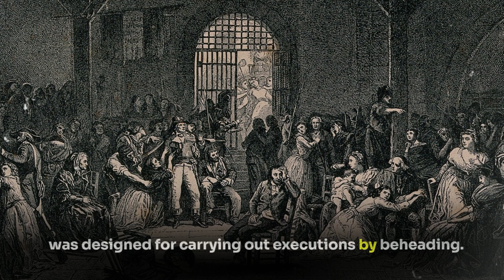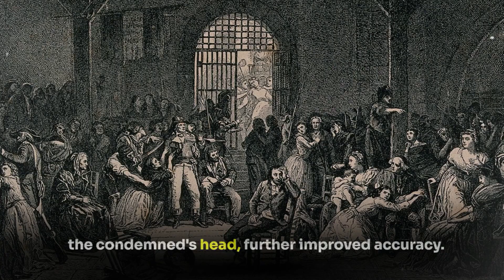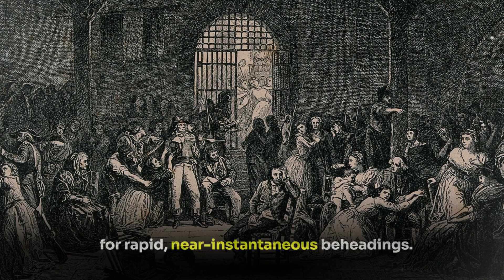The Guillotine: Unveiling the Dark History of the Infamous Execution Device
"It falls with the swiftness of lightning, and severs the head from the body before the eyes have time to wink."
The guillotine was a mechanical execution device that was designed for carrying out executions by beheading. It consisted of a tall wooden frame with a heavy, sharp blade suspended at the top. The condemned person would be secured on a platform with their neck placed in a lunette, a device that held their head in place. When the executioner released the blade, it would fall rapidly, severing the head from the body in a single, swift motion.
The guillotine was named after Dr. Joseph-Ignace Guillotin, a French physician and politician, who did not invent the device but advocated for its use as a more humane and efficient method of execution during the French Revolution. It was known for its speed and precision, resulting in a near-instantaneous death, and was used extensively during the Reign of Terror in the late 18th century in France.
The guillotine became a symbol of equality in death, as it treated all individuals, regardless of their social status, the same way. It was a prominent and public method of execution during its time and was used not only in France but also in other countries, including Belgium and Germany.
Our story begins in late 18th-century France, a time of upheaval, revolution, and a thirst for equality. Dr. Joseph-Ignace Guillotin, a French physician, found himself in the midst of a pivotal moment in history. Dr. Guillotin did not invent the guillotine, but his name would forever be intertwined with it. He was deeply troubled by the cruel and inconsistent execution methods of his era, which ranged from the sword and the axe to more primitive devices.
Dr. Guillotin proposed a radical idea in the French National Assembly: a mechanical device with a heavy, weighted blade that could fall swiftly, ensuring a quick and less painful death. His vision was not just about efficiency but about humaneness. The story of the guillotine was set into motion, as experts like French engineer Tobias Schmidt and physician Antoine Louis brought this concept to life.
The guillotine's story unfolded with each mechanical innovation. The basic design featured a wooden frame that held the condemned, with a heavy, sharp blade poised above. The executioner released the blade, which swiftly severed the head from the body. While the design was simple, its efficiency was unmatched. The diagonal blade, which replaced the straight-edged one, allowed for cleaner and quicker beheadings. The introduction of the lunette, a device to secure the condemned's head, further improved accuracy.